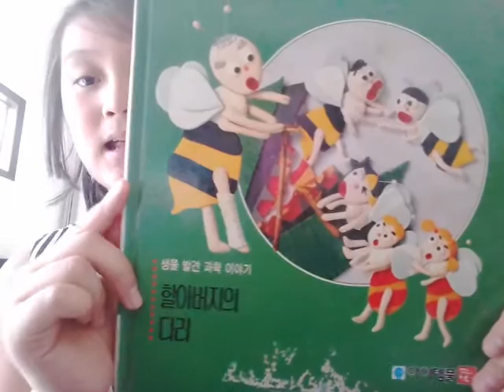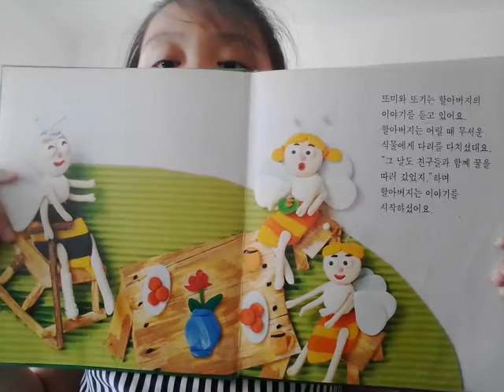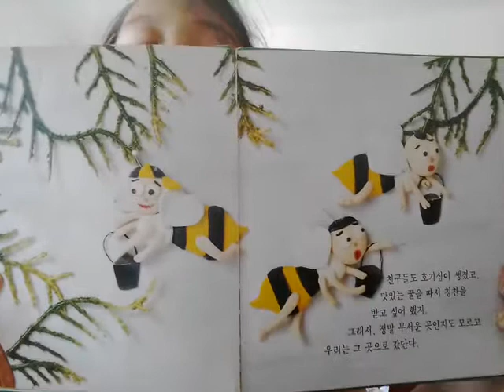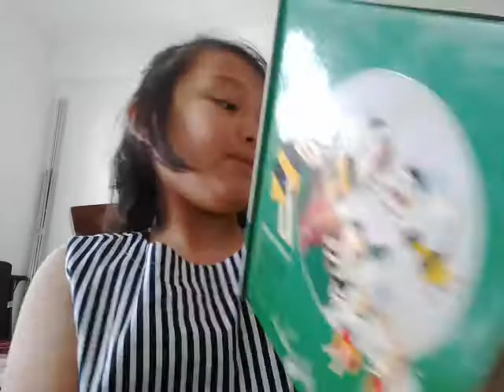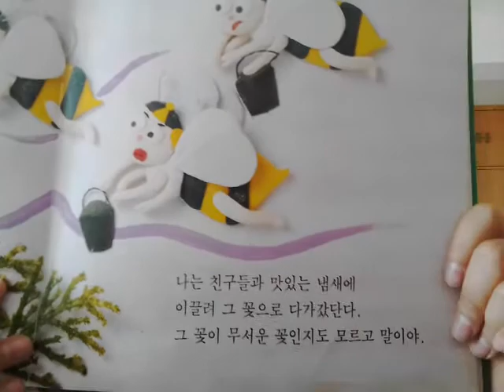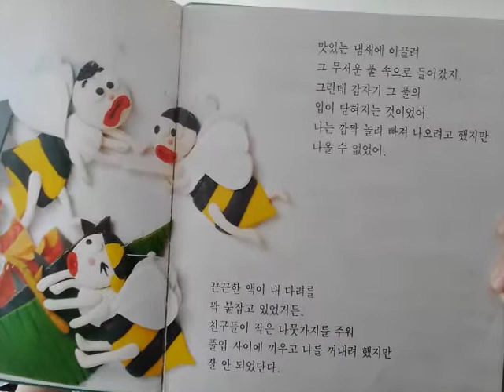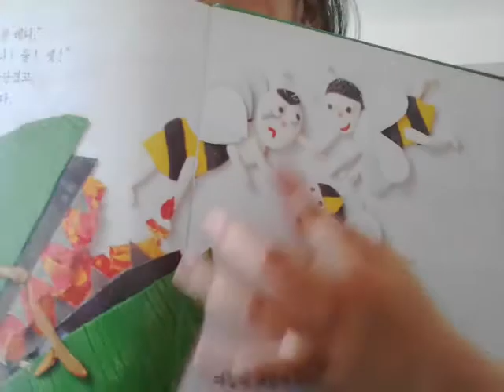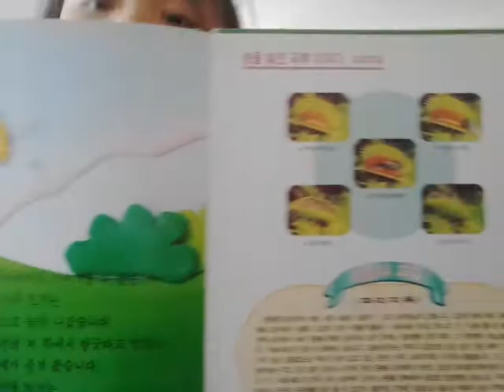‹Kids›Grace：책읽어주기 생물발견과학이야기 할아버지의 다리